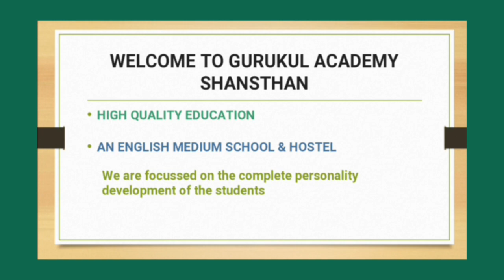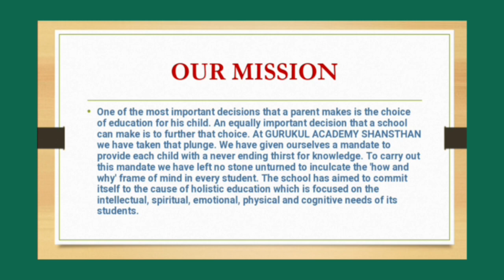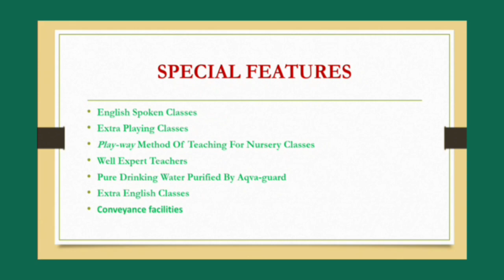GURUKUL ACADEMY CHHOTI KHATU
HOW TO DRAW LORD KRISHNA FACE PENCIL DRAWING

How to draw perfect photo sketch
PENCIL sketch
how to make calligraphy pen
easy step DRAWING
how to draw sketch
sketch
स्केच कैसे बनाए
पेंसिल की सहायता से स्केच  बनाना
पेंसिल की सहायता से पेंटिंग बनाना
सूरज की पेंटिंग बनाना
पेंटिंग कैसे बनाएं
इजी से पेंटिंग कैसे बनाएं

CHAIRMAN  :- MADHUSUDANCHARAN
DIRECTOR :-  KISHOR SANGAVA
VIDEO EDITOR  :- ARVIND CHARAN
SPECIAL THANK YOU ALL GURUKUL STAFF